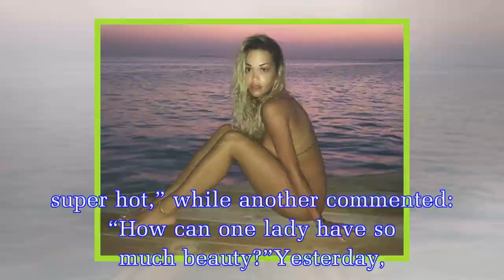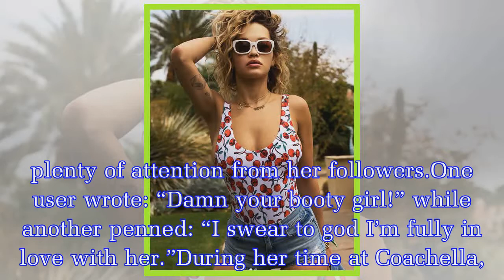Rita Ora Instagram: Anywhere singer puts on jaw-dropping display in series of y snaps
The 27-year-old singer, who sings For You with Liam Payne, turned heads in a figure-hugging strapless swimsuit which showcased her enviable pins and tanned physique.The black and white striped number